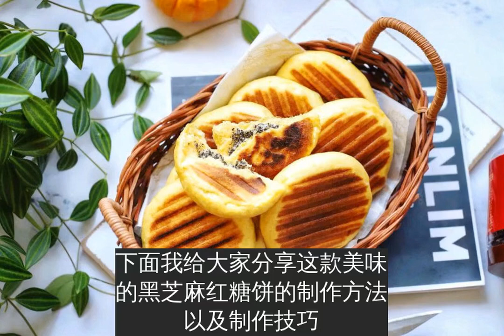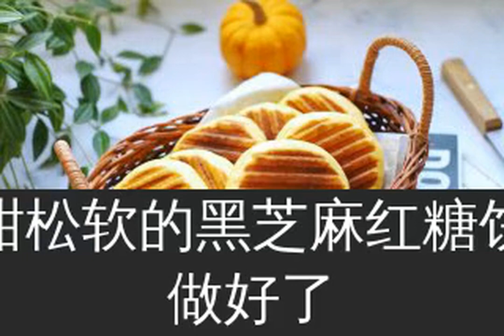南瓜黑芝麻红糖饼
大家在制作红糖饼的时候估计遇到过不少问题，比如煎红糖饼的时候会流糖出来，出锅的红糖饼凉了会变硬，这些都是制作方面的小技巧，可是还有很多人不会，待会在制作过程中我会给大家详细讲解原因。今天教大家做的这款黑芝麻红糖饼采用的是发面的方法，比不发面版本的红糖饼口感自然好了很多，刚煎好的黑芝麻红糖饼外皮是酥脆的，用手掰开可以看到里面绵密的组织，咬一口香到骨子里，没有谁会不喜欢的。面点这东西很好消化，所以做早餐挺不错的，平时搭配燕麦米糊或者小米粥一起吃，既营养又美味，大家一起来学学吧！下面我给大家分享这款美味的黑芝麻红糖饼的制作方法以及制作技巧，请仔细阅读我的文章吧！
首先将南瓜去皮后切片装入盘子里，用微波炉高火叮6分钟，用料理机打成泥，放凉后再用。
接着将面团所需要的食材全部放入面包机里，揉成光滑的面团，揉面时加油可以让饼的口感更加松软，放凉了也不会变硬。
用面包机的发酵功能将南瓜面团发酵至两倍大，扯开面团，可以看到蜂窝状即可。
开始准备馅料，将30克红糖、20克花生碎、10克面粉和10克黑芝麻粉混合均匀，黑芝麻红糖馅就做好了。加入面粉可以防止红糖融化后流出来。
面团上撒少许面粉，用手反复揉搓，揉成光滑的面团即可。
将面团搓成长条，分成17个大小差不多的小剂子。
取一个小剂子搓圆后按扁，用擀面棍稍微擀大一点。
在面皮的中间包入黑芝麻红糖馅。
像捏包子的手法那样捏紧收口。
用手按扁后盖上保鲜膜，松弛10分钟，依次包好所有的饼。
松弛好的饼胚。
电饼铛预热后刷一层油，放入松弛好的饼胚，盖上盖子，上下火小火煎1分钟后翻面，煎至饼膨胀两面上色即可出锅，一锅饼大概3分钟左右的时间能煎熟。
香甜松软的黑芝麻红糖饼就做好了。
诱人不？